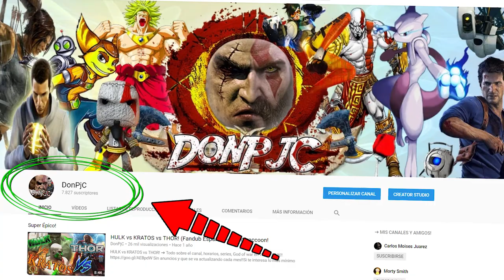ACTUALIZACIÓN! - DISCULPAS, Adios a los DIRECTOS, 7.777subs, series de Kratos, minecraft, Tenis...